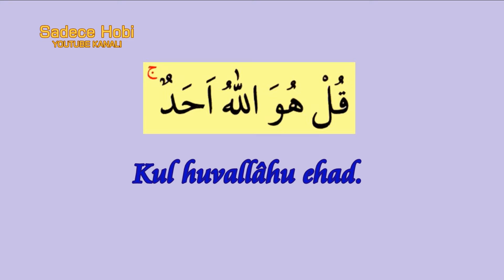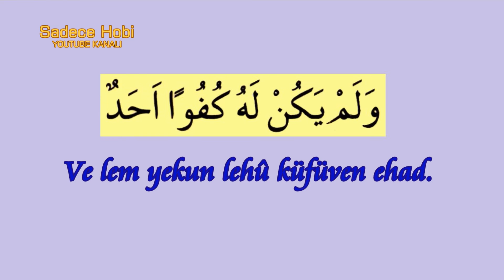İhlas Suresini 2 Dakikada Ezberleyin (Aşamalı Ezberleme) - Muhteşem Ses-Aşağıda Açıklamaları Okuyun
İlk ayeti 3 defa tekrar ederek ezberleyin.
Sonra ikinci ayeti ekleyerek ilk iki ayeti 3 defa tekrar edip ezberleyin.
Sırasıyla eklenen her ayetle birlikte 3 defa tekrar edip tamamımı kolaylıkla ezberleyebilirsiniz.

Abdullah Altun - İhlas Suresi
Muhteşem Tilavet

Bir Sure Tanıyorum : İhlas Suresi ve Anlamı
5. Sınıf Din Kültürü ve Ahlak Bilgisi Dersi

Sadece Hobi Youtube Kanalı

İhlas Suresi Eklenen Her Bölüm 3 Tekrarlı Ezberleme Videosu
İhlas Suresi toplam 4 bölümü aşamalı olarak ezberleyin
Bölüm Bölüm İhlas Suresi Aşamalı Ezberleme
Parça Parça Her Yeni Parça 3 Tekrarlı
Aşamalı Ezberlemek İçin

Muhteşem Ses
Güzel Kur'an-ı Kerim Tilaveti